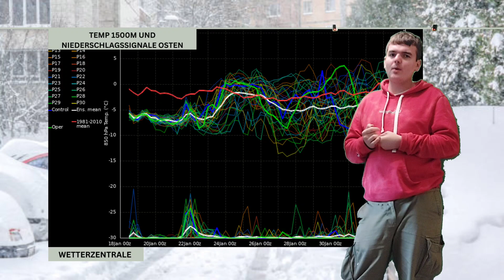Glätte im Westen & Nordwesten zum Berufsverkehr! Kräftiges Schneefallgebiet am Freitag im Westen!